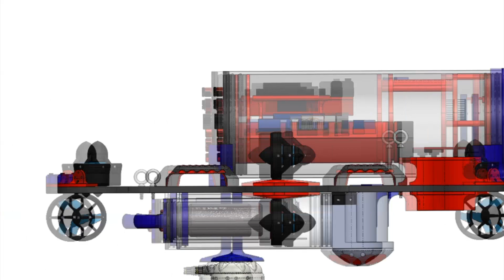Desert WAVE Intro Video Robosub 2019